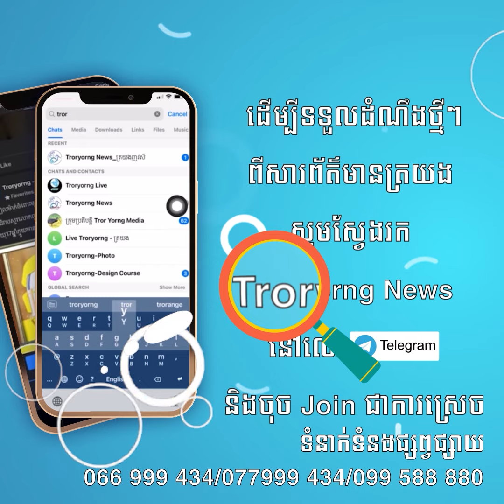កីឡាករ ពិន សារុន សមាជិករបស់វិសាខា ត្រៀមទៅប្រកបអាជីព នៅវៀតណាម